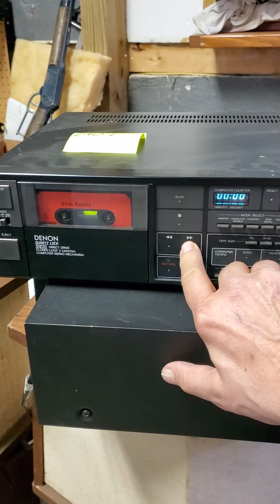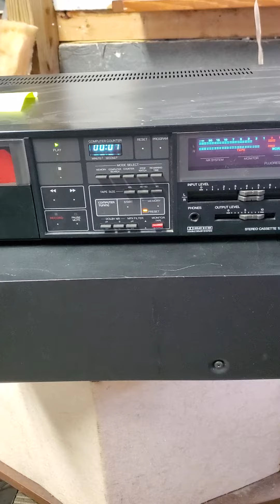Denon DR-m4 new demo